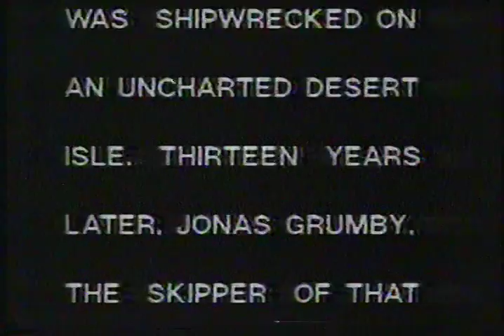Trial Of The Skipper-Beyond Our Control-1980s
The S.S. Minnow has been lost, and somebody has to answer for it